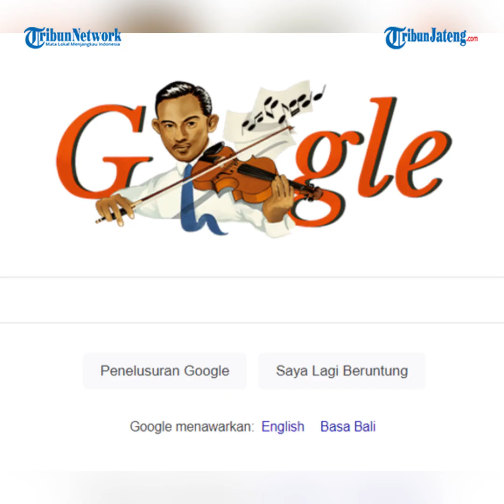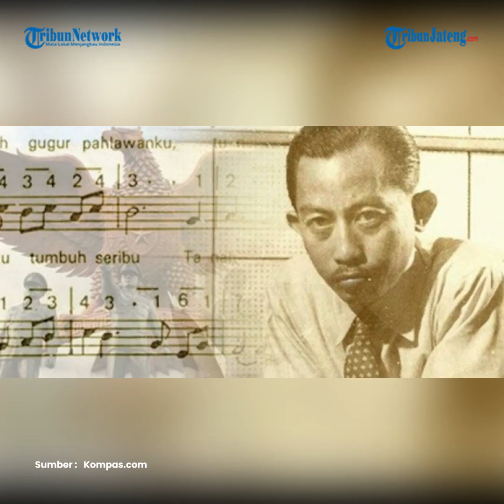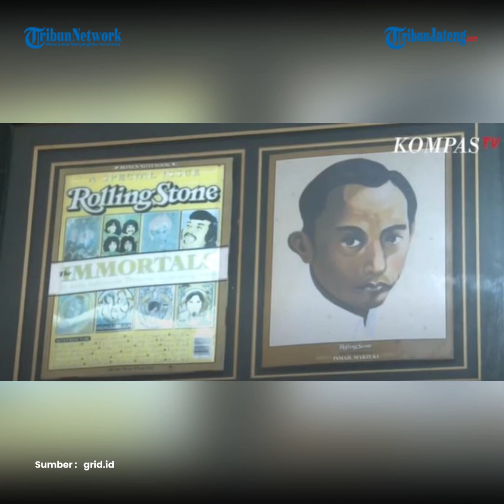Anak Ismail Marzuki Jualan Es di Pinggir Jalan Saat Ayah Terpampang di Google Doodle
Rachmi Aziya kini hidup dalam impitan ekonomi. Diketahui anak Ismail Marzuki ini kini berjualan es dipinggir jalan disaat sang ayah tampil di Google Doodle.

Untuk mengenang jasa pahlawan Indonesia di Hari Pahlawan Nasional yang jatuh setiap tanggal 10 November, Google memasang doodle Ismail Marzuki di halaman utama pencariannya.